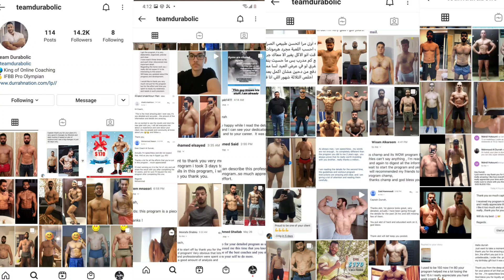ردي النهائي لكل الإتهامات و الإنتقادات